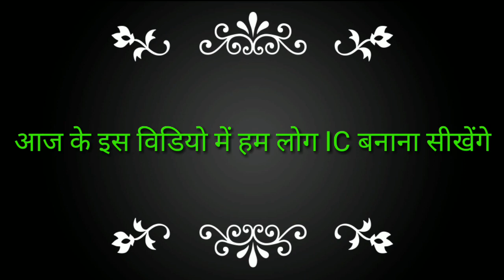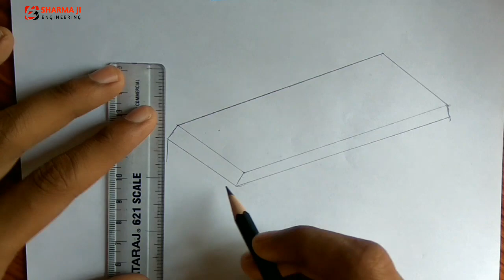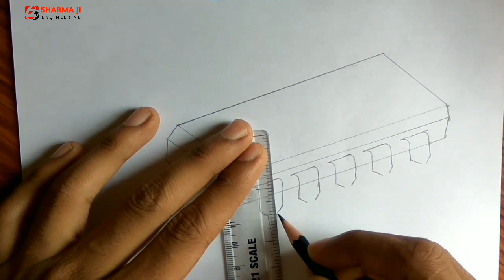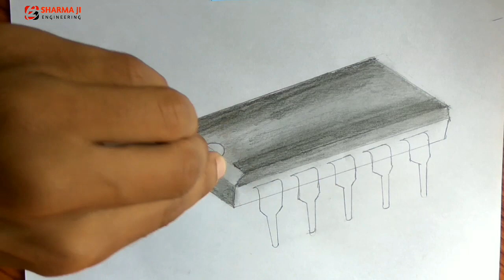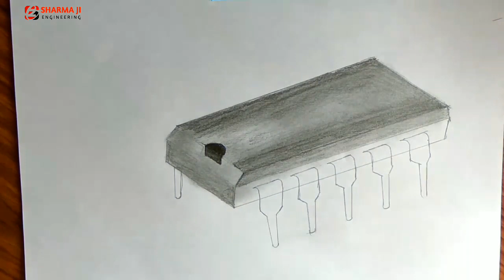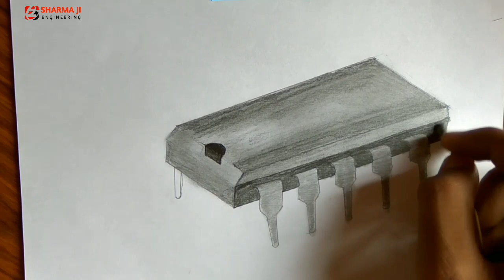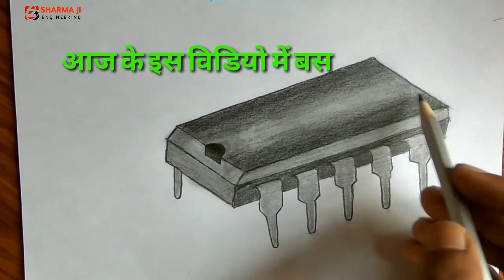How to draw a IC diagram on paper || free hand drawing for polytechnic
How to draw a IC on paper.
In this video you will see about how to draw a IC. This is the first video on youtube. So watch it till end.

👉BY